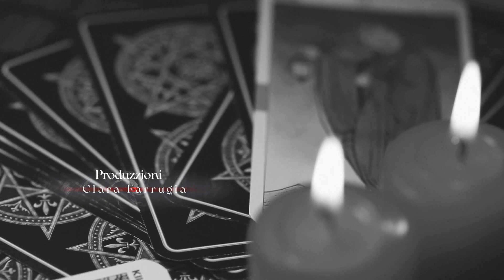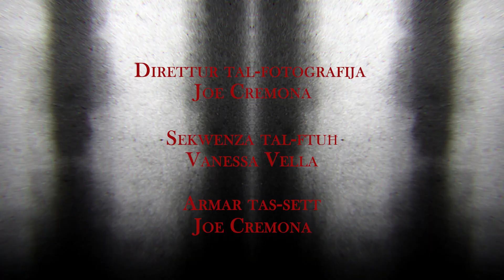T13ttax - Umanist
Nitkellmu na' Umanist Christian Colombo u l-Professur Adrian Mario Gellel